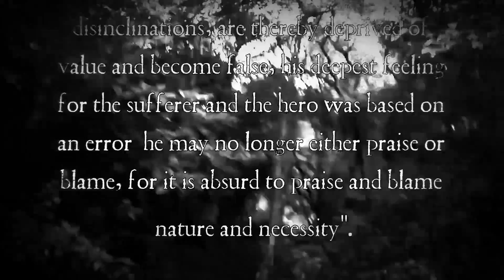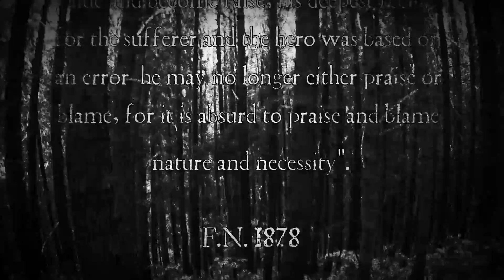CO2 [cameraobscuratwo] - The Bitterest Drop